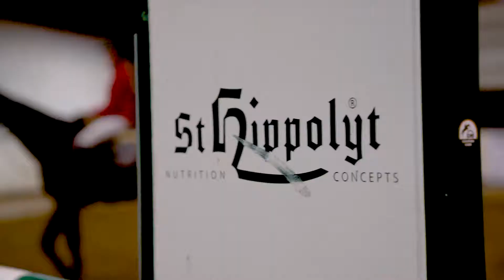Firkløverets Springakademi reklamevideo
Reklamevideo for Firkløverets Springakademi. Vist ved Dansk Varmblods Hingstekåring i Herning 2019.